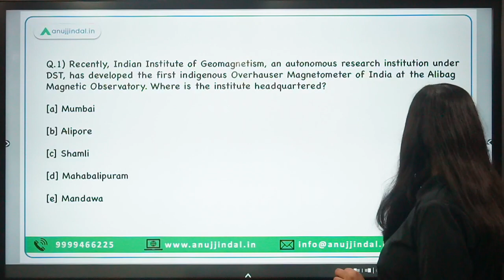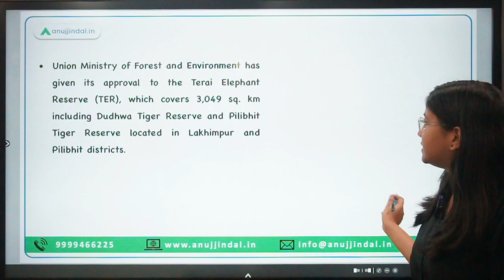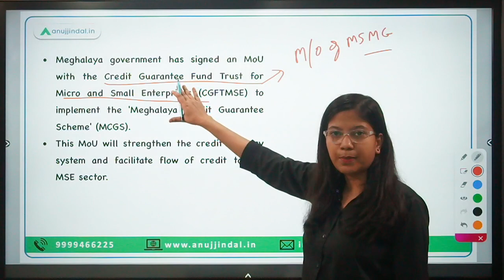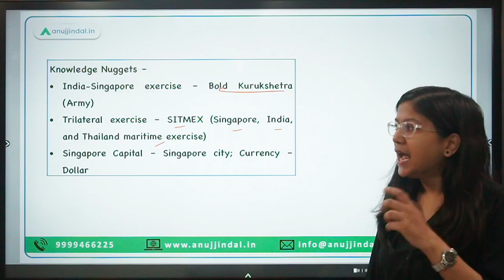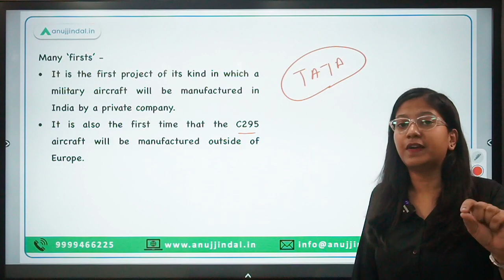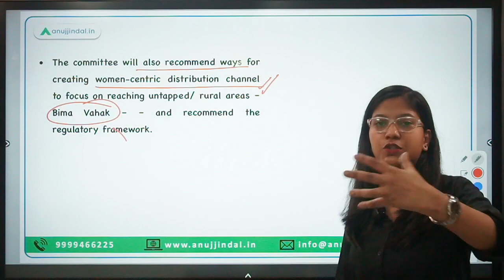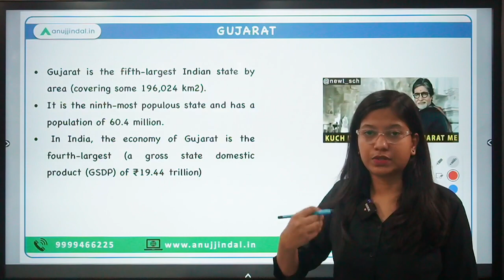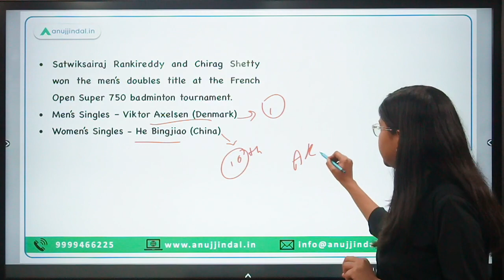RBI, SEBI & NABARD | Daily Current Affairs | 01st November - Neha Ma'am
This video is going to take you on an interesting journey full of knowledge and facts. It will inform you about new initiatives like India's first indigenous Overhauser Magnetometer of India, Terai Elephant Reserve, Meghalaya Credit Guarantee Scheme, Singapore-India Maritime Bilateral Exercise (SIMBEX), C-295 aircraft manufacturing plant, IRDAI’s Health Insurance Consultative Committee, Jal Jeevan Mission, Best International Film category among other things.